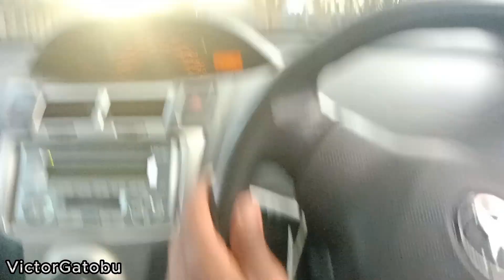Secret to Driving in Nairobi !!! - KENYA AFRICA !!!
Hey Winners. What do you think about 9 to 5?  I'm Victor Gatobu, and I'm passionate about cars, airplanes, and technology.

We all LOVE GREAT VIDEOS!
Let's go PRO ✔️

1. SAMSUNG GALAXY A14;
2. BOYA BY-M1 MICROPHONE ;
3. SANDISK 128GB MEMORY CARD ;